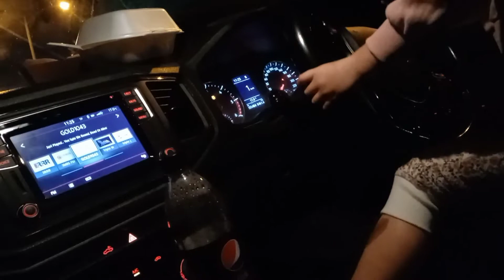ISASABAK NA SA PAG-AARTISTA | SHE PUT A GOOD ACTs